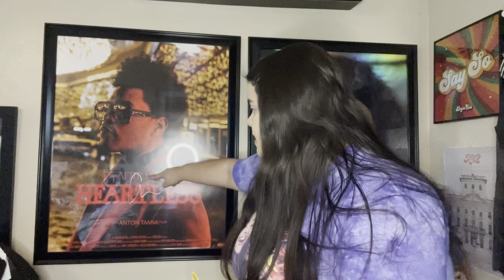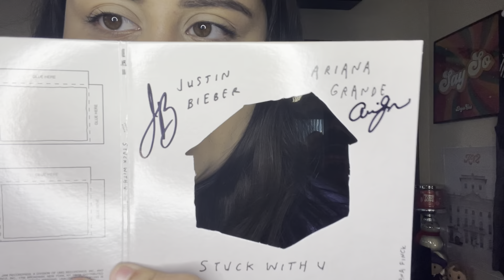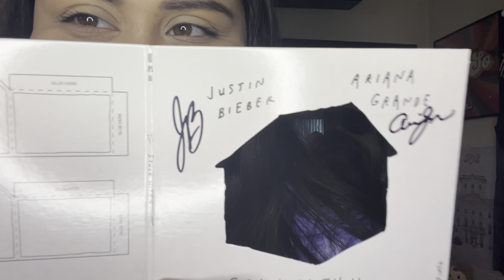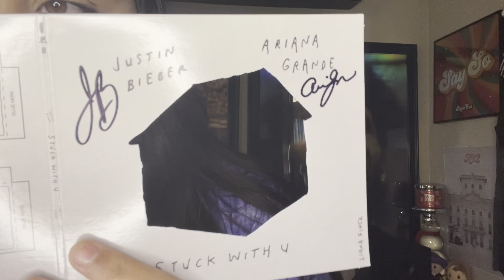Ariana Grande x Justin Bieber “Signed” Stuck with u CD UNBOXING!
This title is long af 😂but I hope you enjoyed this video! Honestly this situation is so crazy it’s laughable at this point.